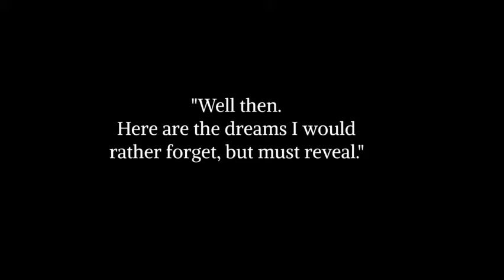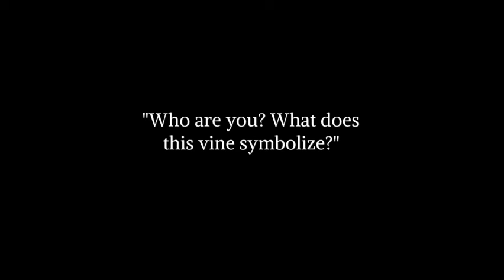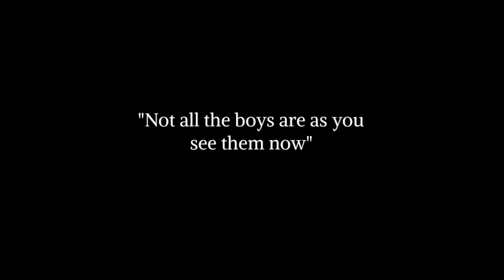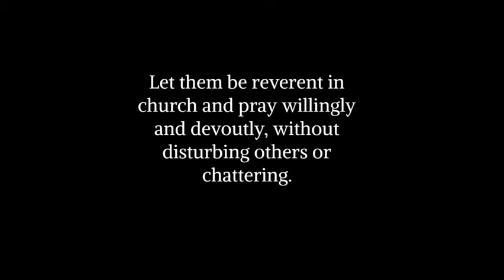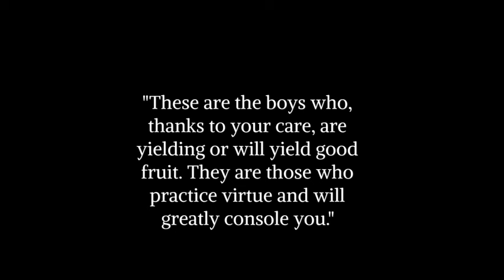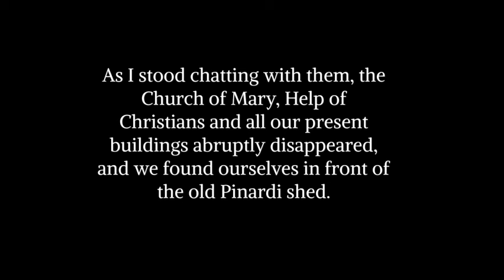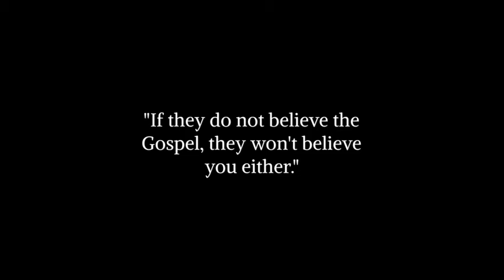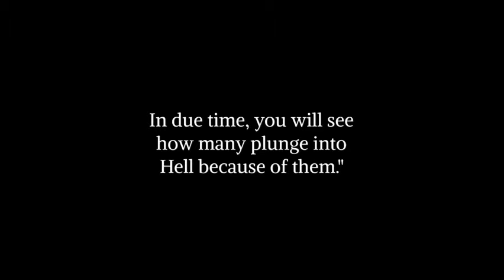The dream St.John Bosco did NOT want to tell (but did)